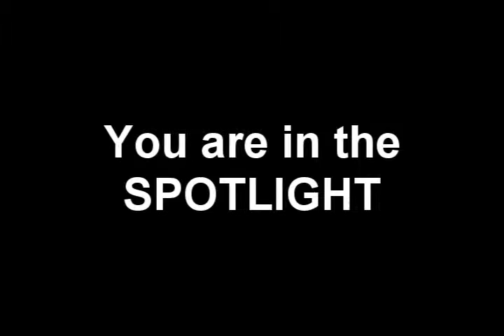Energy Efficiency: Sustainability of your Lighting - Karen Jones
Find out how to save money and our planet by using your lighting better.